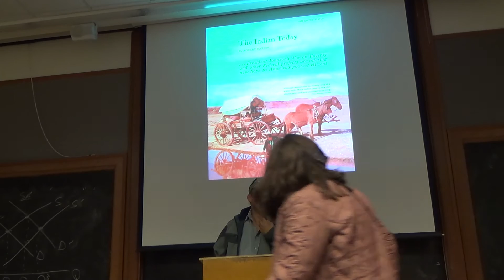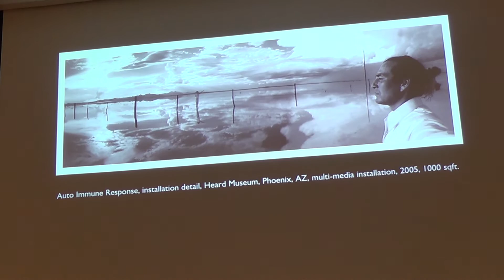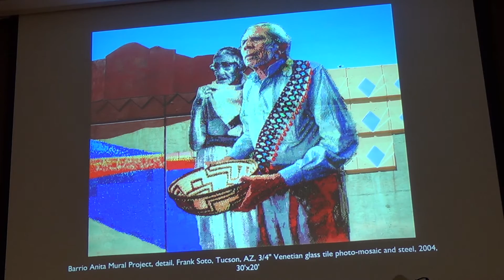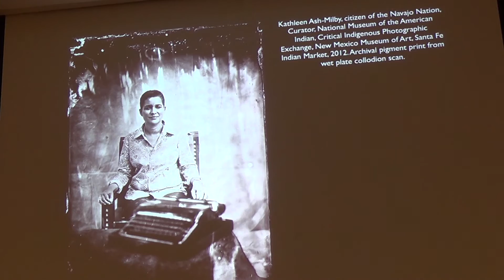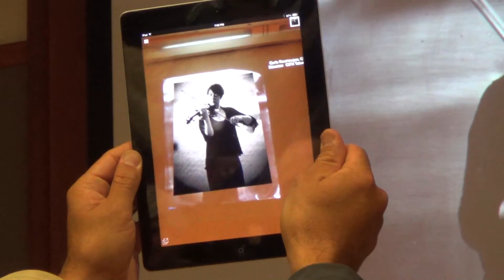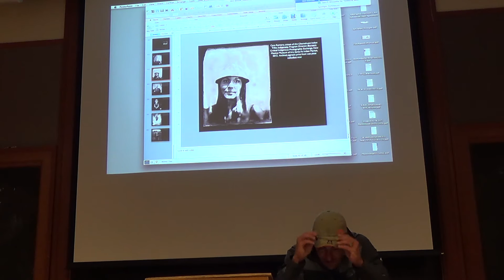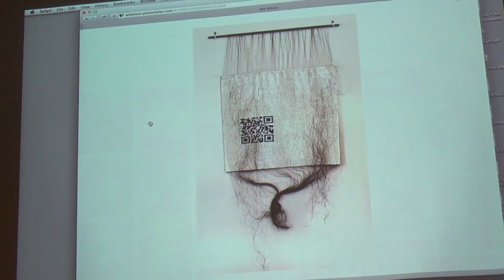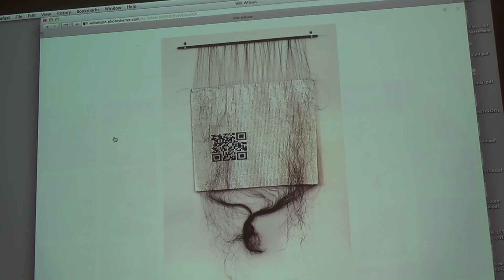Modern Indian Identity: Featuring Diné Photographer Will Wilson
William (Will) Wilson is a Diné photographer who spent his formative years living in the Navajo Nation. In 2007, Wilson won the Native American Fine Art Fellowship from the Eiteljorg Museum, and in 2010 was awarded a prestigious grant from the Joan Mitchell Foundation. Wilson created The Critical Indigenous Exchange because he was impatient with the way that American culture remains enamored with photographer Edward S. Curtis’s portraits. For many people even today, Native people remain frozen in time in the Curtis photos. Wilson is resuming the documentary mission of Curtis from the standpoint of a 21st century indigenous photographer, building a contemporary vision of Native North America.

The Modern Indian Identity series features contemporary Indian speakers telling their stories in ways that confirm the compatibility of tradition with innovation.

This event is made possible by the generosity of Liz and Tony Moores.